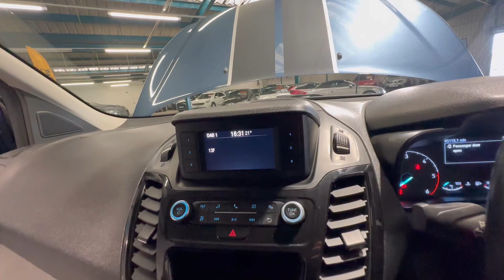Ford Transit Connect 1.5 200 EcoBlue Sport 5dr Diesel Manual L1 Euro 6 - HD VIDEO APPRAISAL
SERVICE HISTORY - 2 KEYS - HPI CLEAR, EXPERIAN AUTO CHECK CLEAR, FREE 6 MONTHS GOLD COMPREHENSIVE WARRANTY WITH NATIONWIDE COVER, FREE 12 MONTH MOT TO INCLUDE ADVISORIES, FREE SERVICE ACCORDING TO THE SCHEDULE (IF DUE), FREE DELIVERY WITHIN 50 MILES OF OUR OFFICE (NATIONWIDE AVAILABLE)

Looking for Vehicle Finance? Call our team today to discuss your finance options or apply directly on our website by clicking the 'Apply for Finance' button on any vehicle advert.

The Transit Connect is great to drive and offers plenty of practicality. If you're in the market for a small van it's hard to ignore one of the best-selling vans in the UK.

The Spec Includes: Air Conditioning, Auto Headlights, Auto Wipers, Electric Adjust Mirrors, Electric Windows, Electric Folding Mirrors, Heated Windscreen, Heated Seats, Rear Parking Sensors, Stop/Start, Cruise Control, Bluetooth Audio, Bluetooth Hands Free, DAB Radio, USB Input, Steering Controls, Ply Lined & More